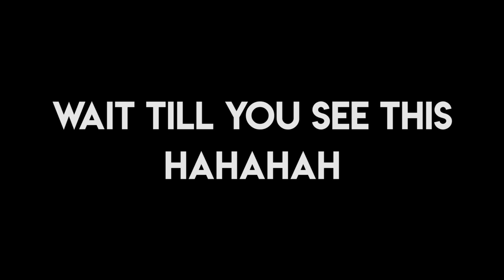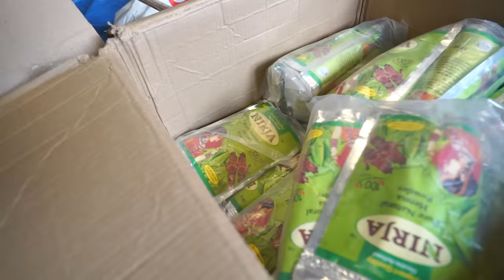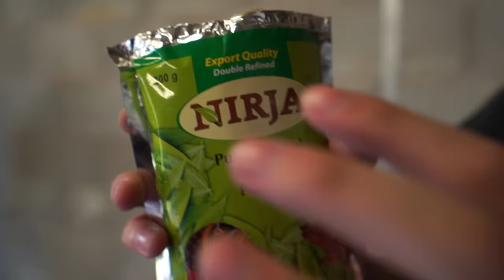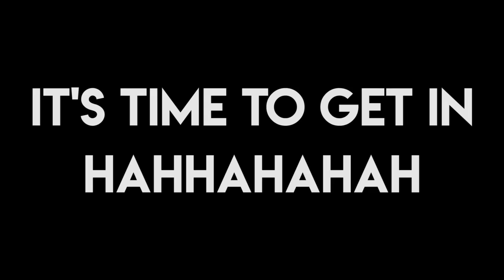I Took A Bath In 80 Litres Of Henna Ink..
I need to scrub my body for an entire year after this video..